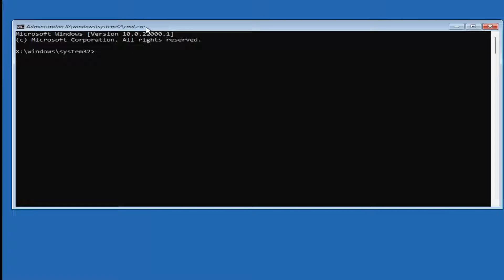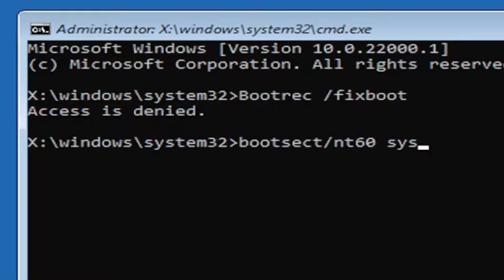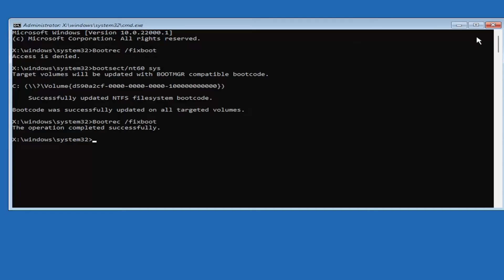Bootrec /fixboot Access is Denied During Fix Boot Configuration Windows 11 FIX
While fixing the Boot Configuration Data (BCD) on your computer you may encounter “Access is denied” message in command prompt window. If you are seeing this message you won’t be able to fix the boot related issue unless you take care of the problem first. To do so, follow these simple steps on your computer.

Issues addressed in this tutorial:
bootrec /fixboot access denied windows 11
bootrec fixboot access denied
bootrec is not recognized as an internal or external command windows 11
bootrec fixboot
bootrec rebuildbcd
bootrec access denied windows 11
bootrec /rebuildbcd 0 identified windows installations
bootrec /fixmbr
bootrec access denied
bootrec access denied fixboot
bootrec access is denied windows 11
bootrec add installation to boot list
bootrec access denied win 11

 This error usually appears when you are already having a problem on your computer and you are performing some of the basic recovery steps you found suggested in your specific scenario. However, when you want to fix some of the boot settings handled by the Boot Manager via the “bootrec /fixboot” command in Command Prompt, you receive the Access is Denied message.